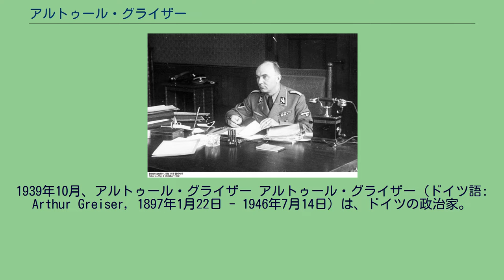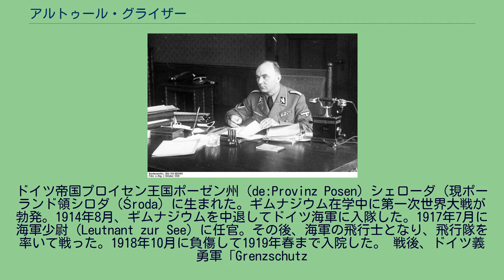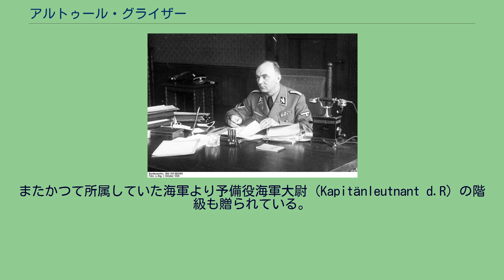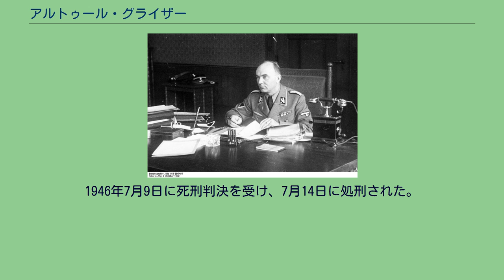アルトゥール・グライザー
1939年10月、アルトゥール・グライザー アルトゥール・グライザー（ドイツ語: Arthur Greiser, 1897年1月22日 - 1946年7月14日）は、ドイツの政治家。
ヴァルテラント (de:Wartheland) の国家代理官 (de:Reichsstatthalter)、また国家社会主義ドイツ労働者党のヴァルテラント帝国大管区指導者。
最終階級はSS大将（親衛隊）、NSKK大将（国家社会主義自動車軍団）、NSFK中将（国家社会主義航空軍団）、海軍大尉（ドイツ海軍）。
ドイツ帝国プロイセン王国ポーゼン州 (de:Provinz Posen) シェローダ（現ポーランド領シロダ (Środa) に生まれた。ギムナジウム在学中に第一次世界大戦が勃発。1914年8月、ギムナジウムを中退してドイツ海軍に入隊した。1917年7月に海軍少尉 (Leutnant zur See) に任官。その後、海軍の飛行士となり、飛行隊を率いて戦った。1918年10月に負傷して1919年春まで入院した。 戦後、ドイツ義勇軍「Grenzschutz
Ost」に参加した。1919年から1928年にかけて自由都市ダンツィヒの輸出業者で働いた。1922年にドイツ社会党 (Deutschsoziale Partei) の党員となる。1924年にはダンツィヒの鉄兜団の共同創設者、また団員となる。1928年から1930年にかけてはダンツィヒ港で旅客モーターボートの船長をしていた。 1929年11月1日に国家社会主義ドイツ労働者党（ナチ党）と突撃隊（SA）に入隊（党員番号166,635）。
ナチ党のダンツィヒ大管区の商業マネージャーに就任した。
1930年10月中にヘルマン・ゲーリングから一時的にダンツィヒ大管区指導者代行に任じられたが、まもなくアルベルト・フォルスターにダンツィヒ大管区指導者の座を譲り、グライザーはフォルスターの下で大管区指導者代理に就任した。
ダンツィヒ議会のナチ党議員団の団長ともなった。
1931年6月30日に突撃隊から親衛隊（SS）に移籍した（親衛隊隊員番号10,795）。
1932年10月5日には反政府活動のためにエルビングの地方裁判所より200ライヒスマルクの罰金と一週間の投獄の判決を受けた。
しかし12月20日の恩赦で執行されなかった。
ナチ党政権掌握後の1933年には自由都市ダンツィヒの外交問題担当局長となり、またダンツィヒ議会の副議長となる。
1934年にはダンツィヒ狩猟長官、さらにダンツィヒ議会の議長に就任した。
ポーランド侵攻後にポーランド領のうち旧ドイツ帝国領だった地域がドイツに復帰し、そこの領域にポーゼン大管区（後にヴァルテラント帝国大管区と改名）が設置された。
1939年10月21日にグライザーがその大管区指導者に任じられた。
ヴァルテラントの国家代理官にも任じられた。
ダンツィヒに持っていた役職はこの際に全て辞した。
1940年7月7日には国会議員となる。
国家社会主義自動車軍団 (NSKK) や国家社会主義航空軍団 (NSFK) にも属し、それぞれ大将、中将位を与えられている。
またかつて所属していた海軍より予備役海軍大尉 (Kapitänleutnant d.R) の階級も贈られている。
戦後、アメリカ軍により逮捕され、ポーランドに送られて、法廷にかけられた。
1946年7月9日に死刑判決を受け、7月14日に処刑された。
グライザーには息子が2人、娘が2人いた。